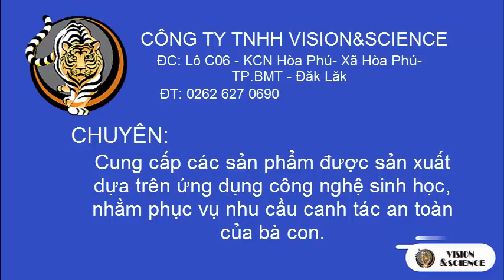VISION&SCIENCE LUÔN LÀ BẠN ĐỒNG HÀNH CÙNG NHÀ NÔNG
Công ty TNHH Vision & Sicence
Đc: Lô C06 - KCN Hòa Phú - Xã Hòa Phú - TP BMT - Đăk Lăk